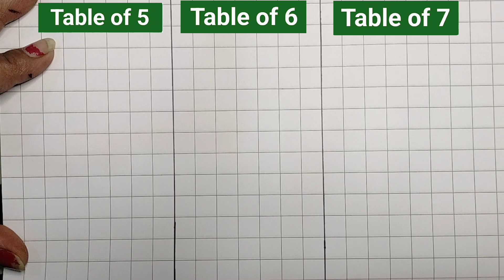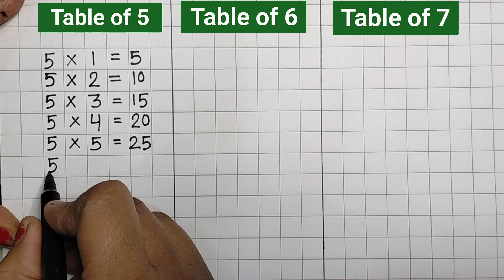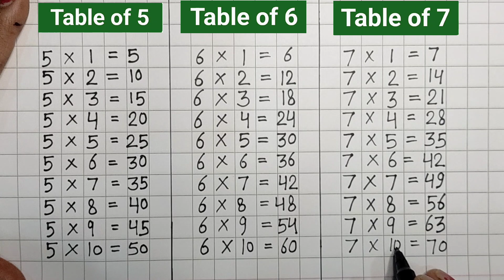Learn Multiplication Table of 5 | Table of 6 | Table of 7 | Tables | 123